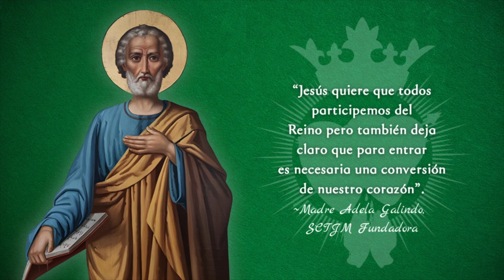Jueves XXVI del Tiempo Ordinario | El Reino de los Cielos está Cerca | En El Corazón de La Palabra